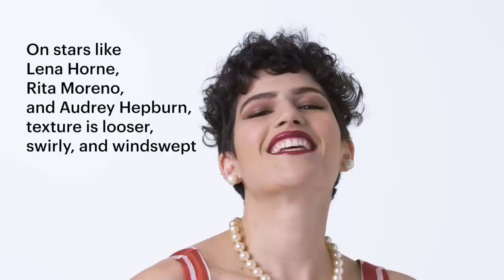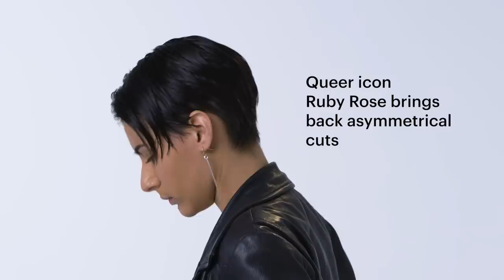100 Years of Short Hair | Allure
Take a look at the last 100 years of short hair, from the 1920's Jazz Age bob, to the Vidal Sassoon's angled crop in the 1960s, to the popular buzzcuts of the 2010s.

100 Years of Short Hair | Allure